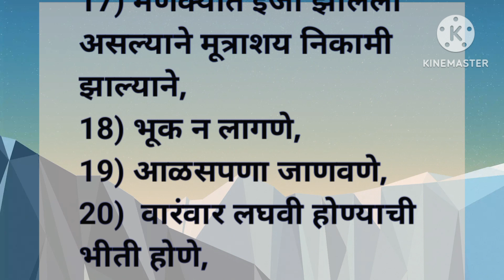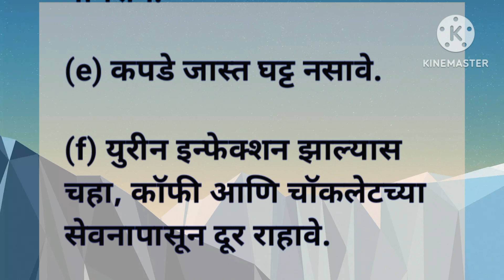युरिन इन्फेक्शन ची लक्षणे|युरीन इन्फेक्शनची लक्षणे काय असतात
युरीन इन्फेक्शनची लक्षणे काय असतात